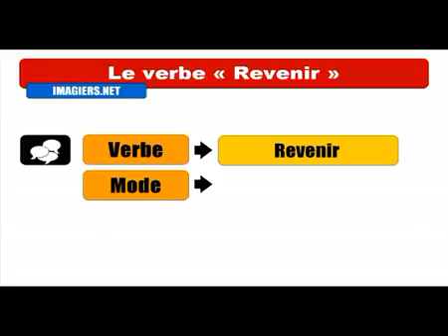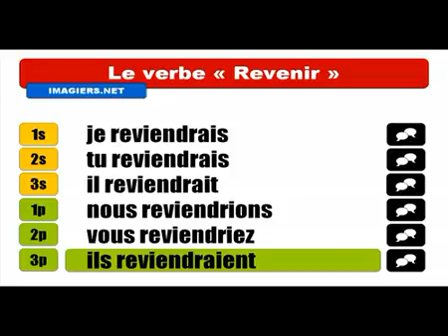Khanhom rean barang # Conjugaison # Revenir = Conditionnel Présent